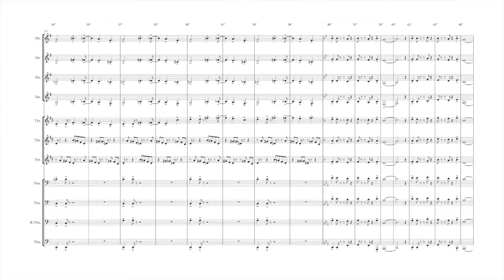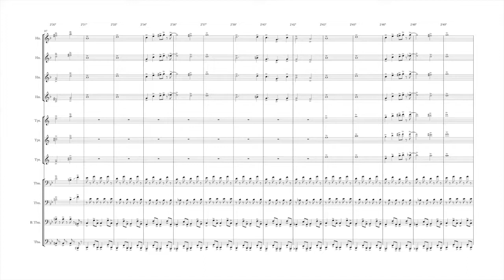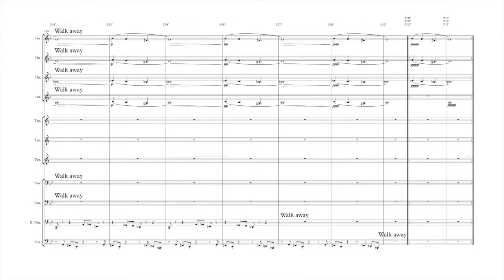霊知の太陽信仰(東方地靈殿)Nuclear Fusion(Subterranean Animism)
Nuclear Fusion (Touhou Project Subterranean Animism)
Brass
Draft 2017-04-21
霊知の太陽信仰 東方地靈殿
ブラス